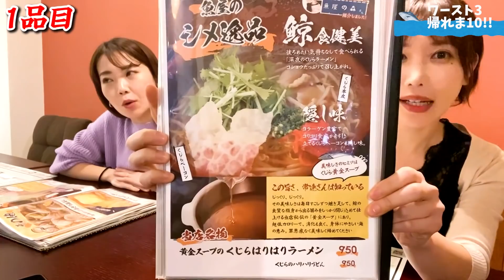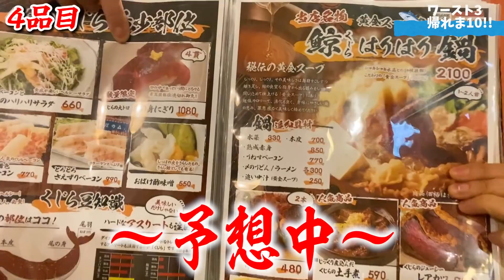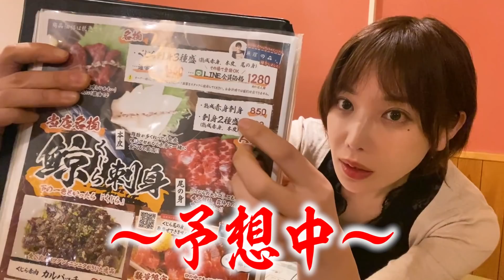【ワースト1】姉妹で帰れま１０やってみたらすごいことになった…【魚屋の森さん】